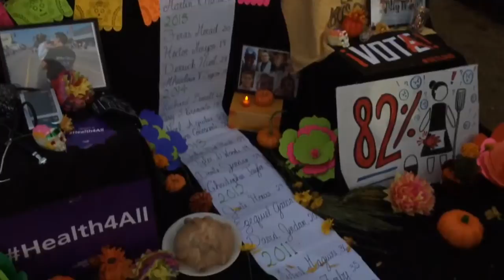Face Painting and Altars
Dia de los Muertos in Long Beach, California.